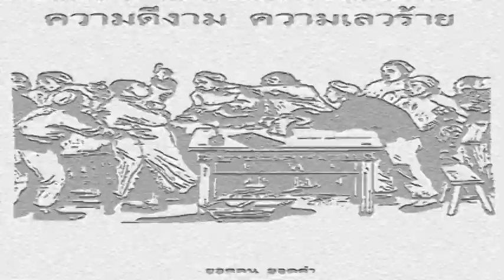92.ยึดความจริงเป็นหลัก-หลี่ต้าเจา (366C Proverb )